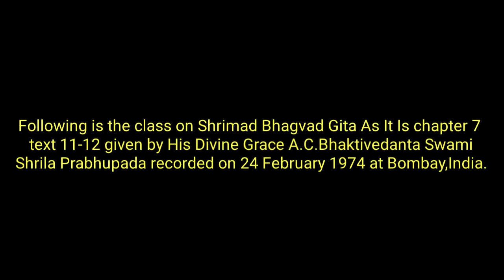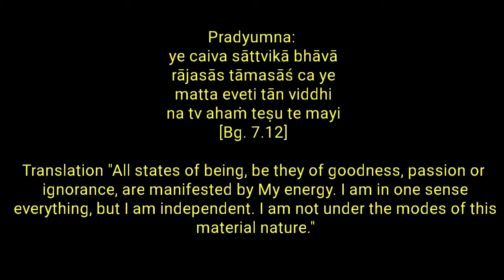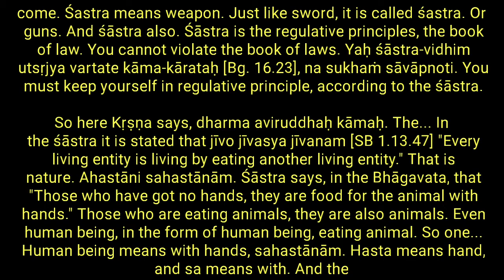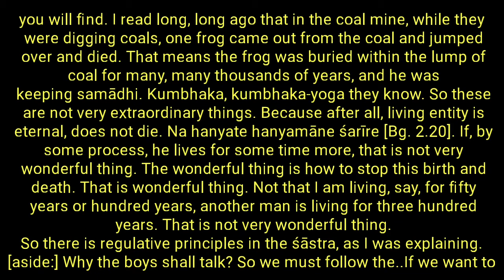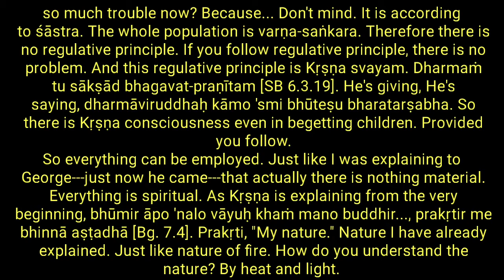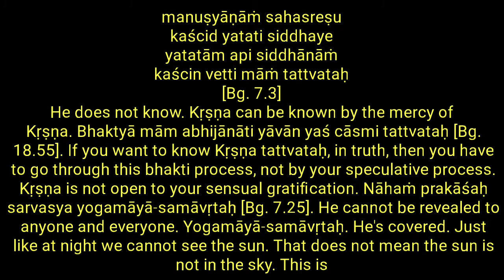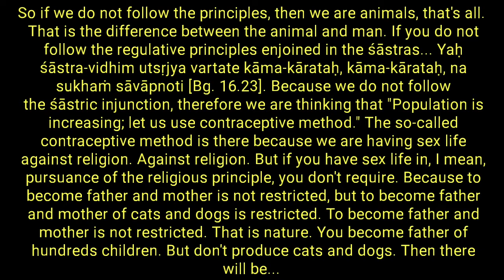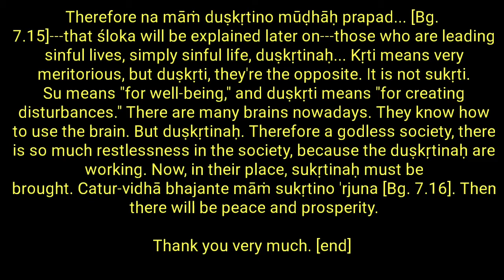Religious Sex, Religious Contraceptive and Cause of Hellish World